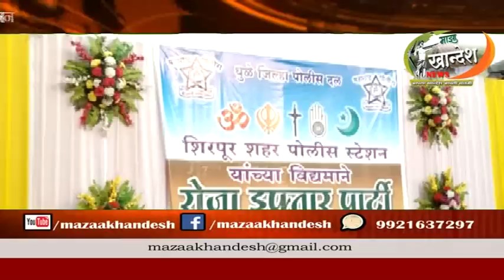शिरपूर : शिरपूर पोलीस स्टेशन च्या वतीने रमजान निमित्त इफ्तार पार्टीचे आयोजन